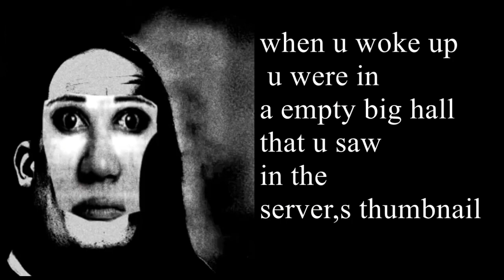Mr Incredibe Story Mode | The Backrooms | Op Creative Gamers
Toodles}